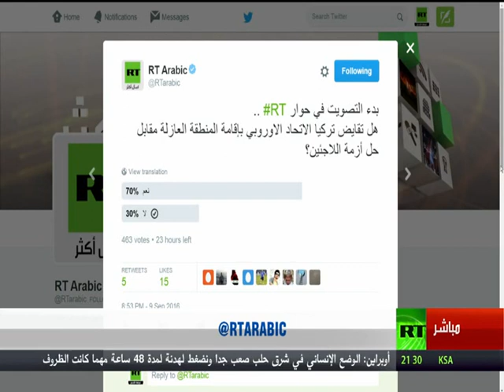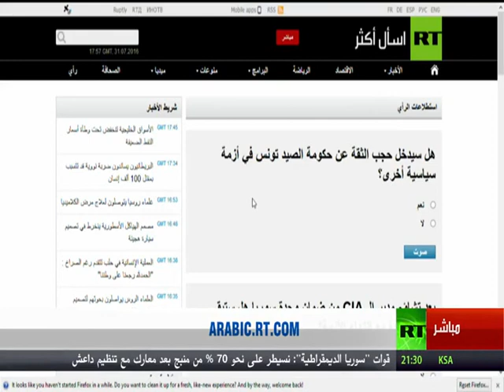Woman Arab TV News Presenter Nice Boobs Pokies Erect Nipple